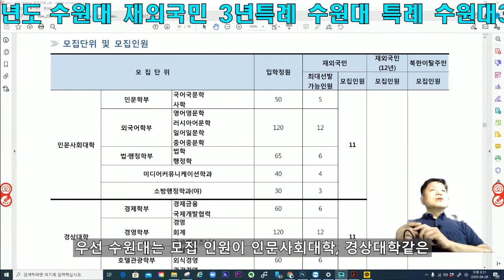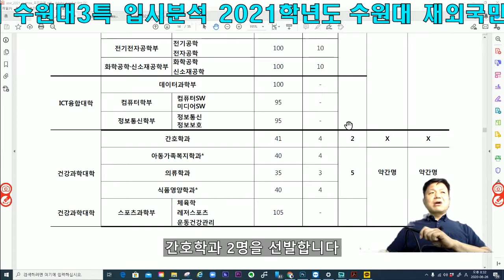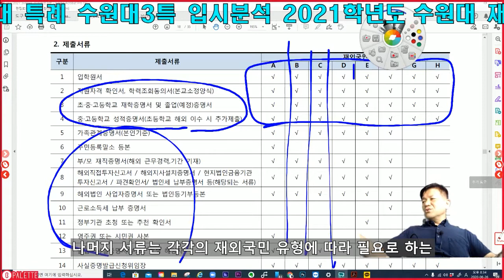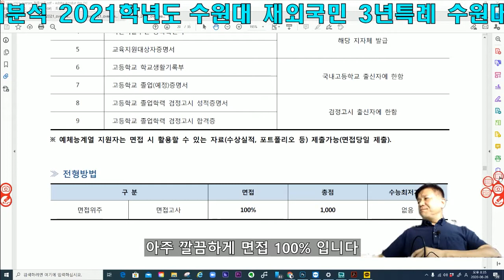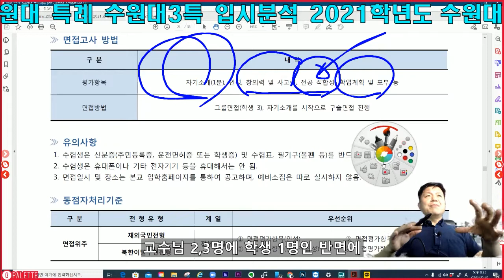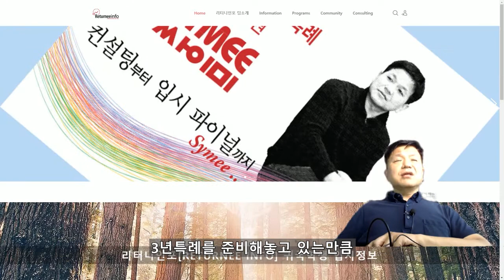수원대 재외국민 3년특례 수원대 특례 수원대3특 입시분석 2021학년도